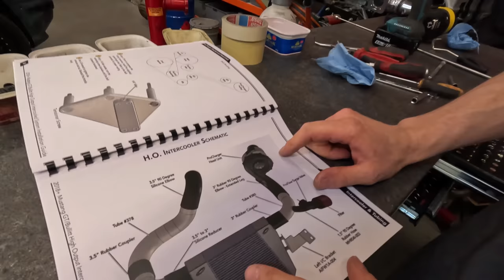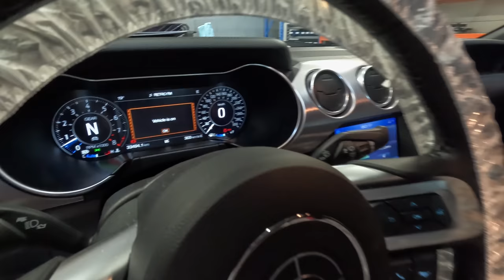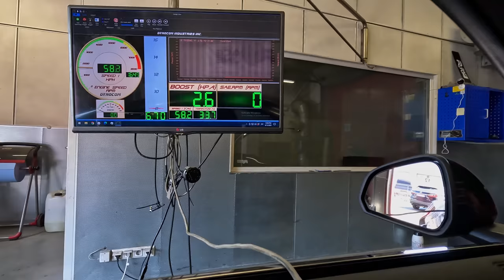Mustang SC ja kiire BMW tahavad pääseda tänavale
Vaatame koos Ford Mustangi 300hp lisamist kapoti alla ja ka vana BMW moodsa tehnikaga varustamist.